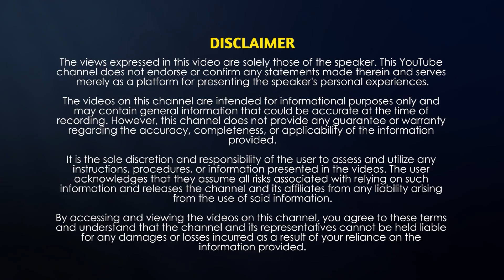How to identifying the Root Causes of Illness | Q&A With Dr. Newton | MYTime-2023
Dr. Newton provides insights into understanding the origins of illness. According to him, four main sources can contribute to our health conditions - experiences from our current life, past lives, and ancestral influences, among others. Meditation plays a crucial role in revealing these sources by promoting self-awareness and facilitating access to past experiences. This video explores the interplay between mind, body, and spirit in healing and well-being. Join us to delve into the art of tracing the root causes of illnesses and learn about the transformative power of meditation.

The Indian Federation of Spiritual Scientists (IFSS) is a non-profit organization that aims to bring together all Spiritual Schools and Masters in India on a common platform. The organization believes that there is a wealth of spiritual knowledge and wisdom that exists and that it is important to bring this knowledge to the masses in order to create a more peaceful and prosperous society.​

By facilitating the exchange of ideas and promoting spiritual education, the IFSS hopes to promote spiritual enlightenment in India. The organization believes that when individuals are spiritually enlightened, they are better equipped to deal with the challenges of life and are more likely to make decisions that benefit society as a whole.

The IFSS seeks to create a sense of unity and cooperation among the different spiritual schools and masters in India/abroad and is committed to promoting spiritual enlightenment to individuals; creating a powerful movement for positive change in society.